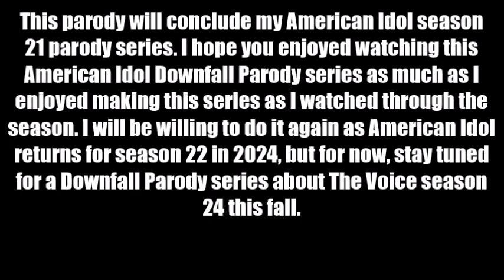Hitler reacts to Iam Tongi winning American Idol season 21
Just like what the title says...

P. S. congratulations to Iam Tongi on winning American Idol